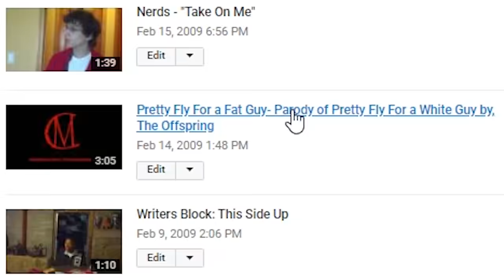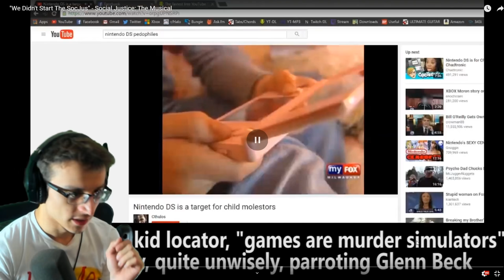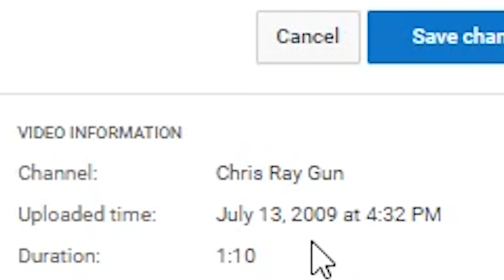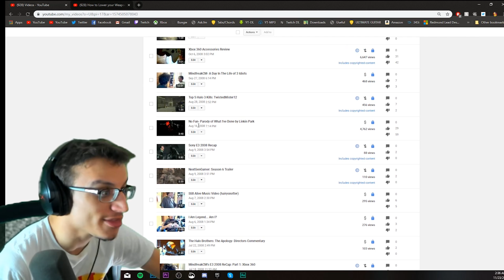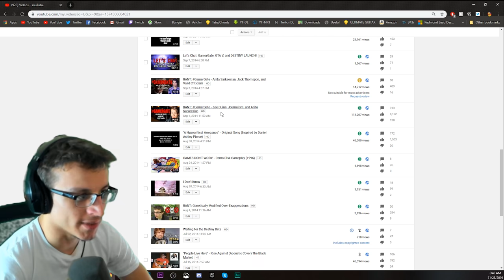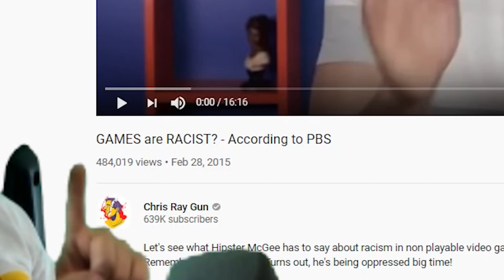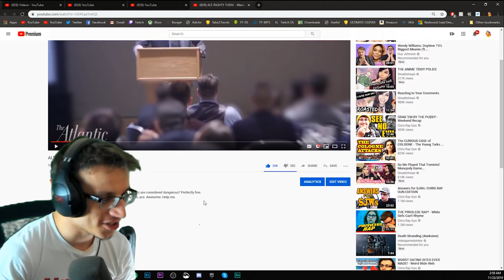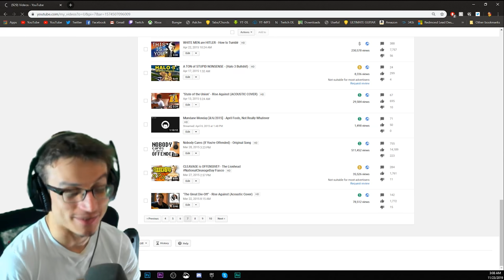CRINGE with CHRIS! - Bullying My Younger Self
I don't know if I have the strength to continue living after this, I'll be real with u. Try not to CRINGE.